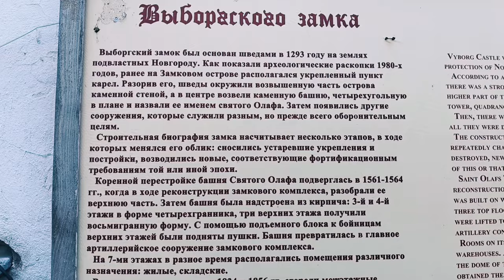Vyborg. Vyborg Castle. Leningrad Region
The city is located on the shore of the Vyborg Bay, located in the northeastern part of the Gulf of Finland. It is a major economic, industrial and cultural center of the Leningrad Region, a port on the Baltic Sea, an important junction of highways and railways.
Vyborg, founded in the Middle Ages, has been the only historical settlement in the Leningrad Region since 2010. Among the attractions are Vyborg Castle, Alvar Aalto Library, Monrepos Park. In total, more than three hundred different monuments are concentrated in Vyborg: architectural, historical, sculptural, archaeological, landscape art. Since March 2010 — "City of military glory".